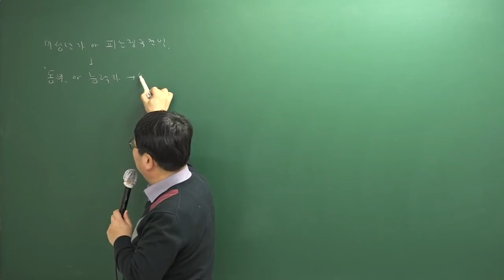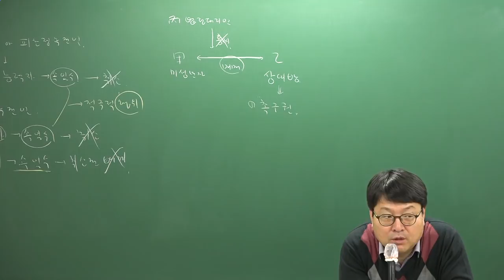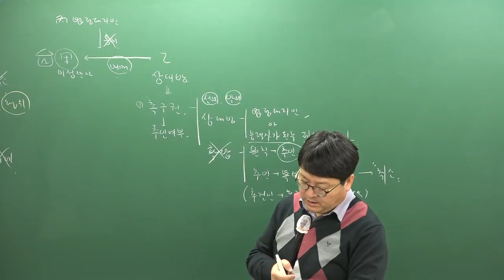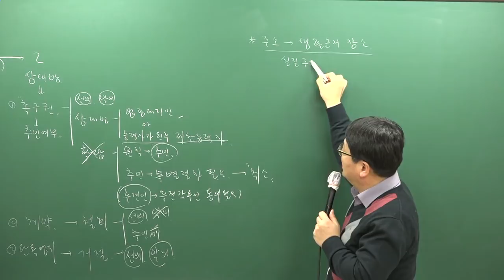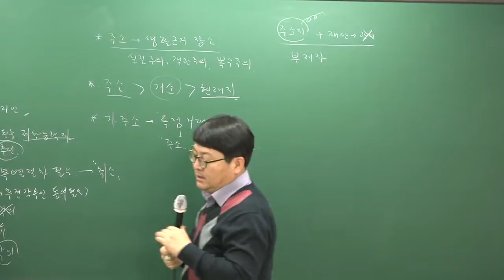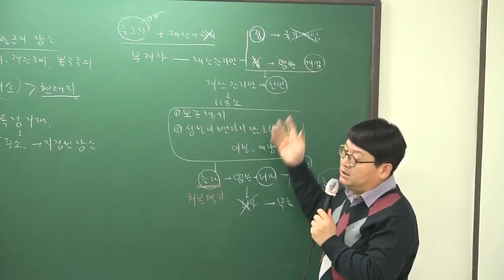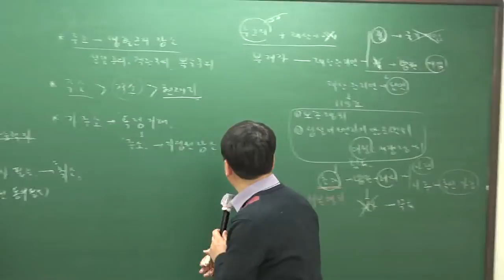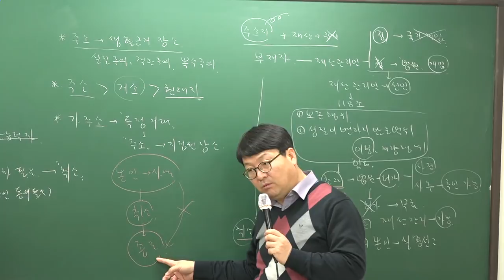[주전무] 2019년 주택관리사 민법 심화이론과정 1-4